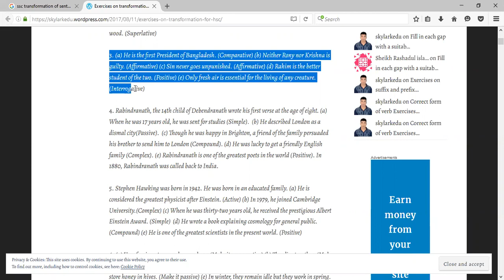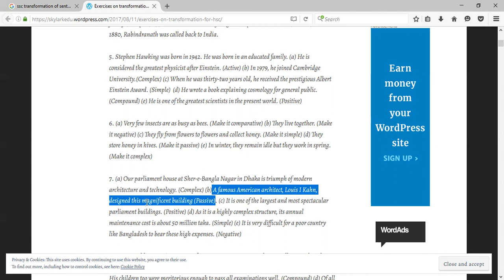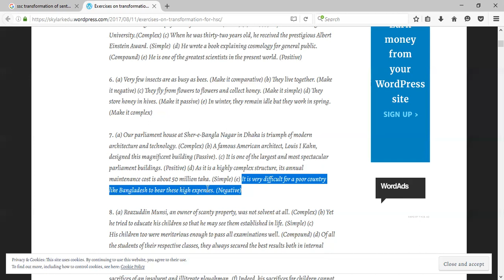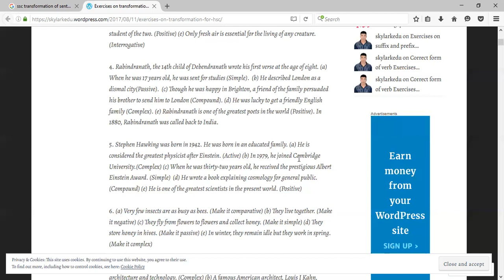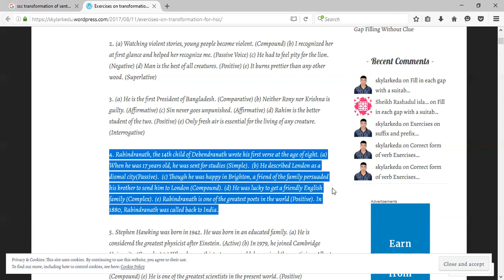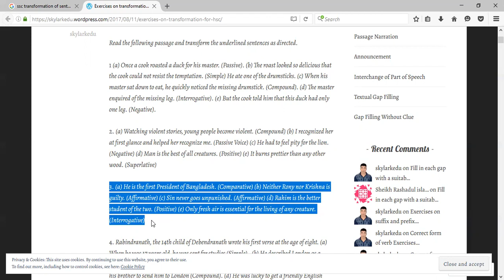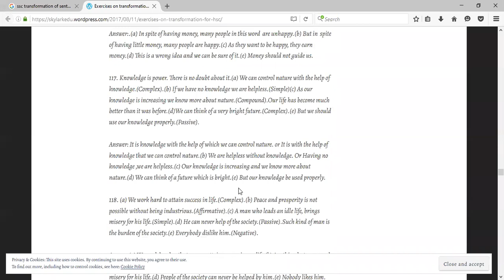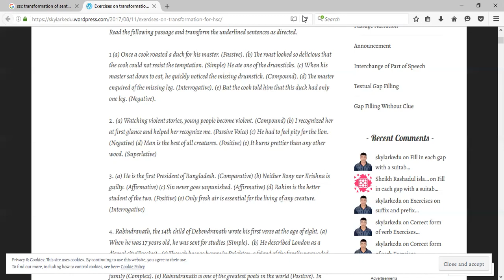Class 10 II Transformation of Sentence Practice II Anamul Sir